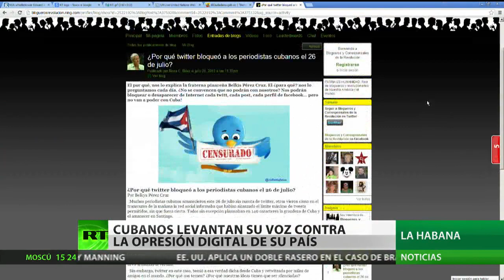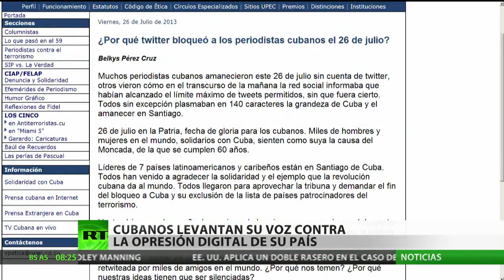EE.UU. ejerce opresión dgital contra Cuba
Reportaje de Russia Today sobre bloqueo a Cuba en Internet